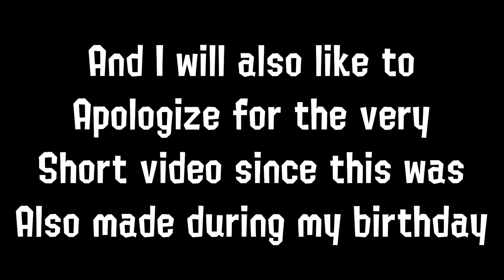GMOD Animation | Tazzy is bored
Its really short and kind of old, by like 4 days at the time of uploading this